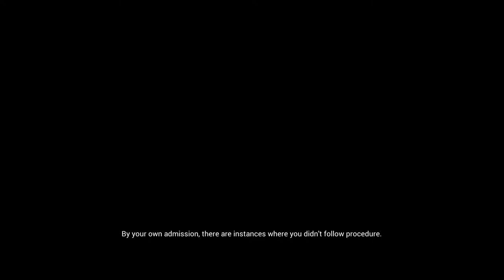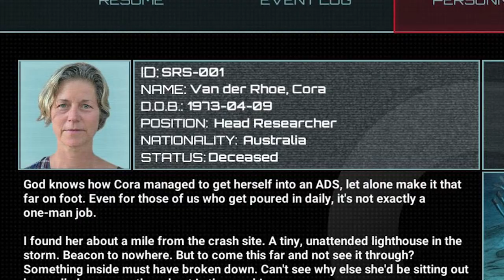UNDERWATER BICYCLE!!! ⚓ Narcosis #003